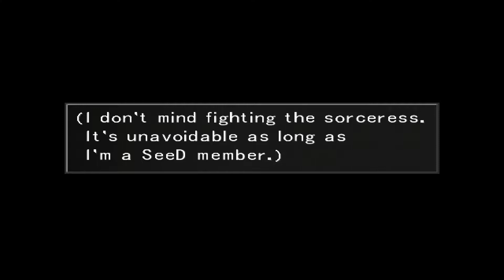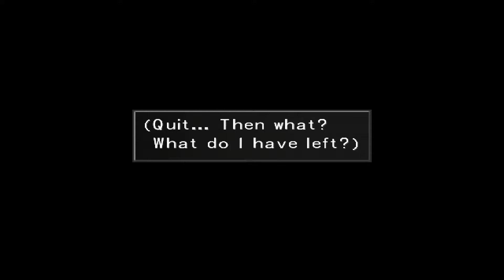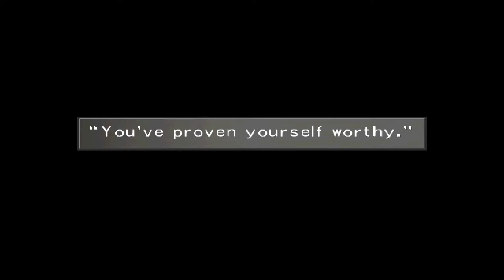Final Fantasy VIII Walkthrough #15 - Open-Air Concert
Final Fantasy VIII Walkthrough
Steam edition
1080p HD
Part 15: Open-Air Concert

►Timeline:

6:38 Fisherman Horizon
13:53 Balamb Garden
15:32 Fisherman Horizon
23:37 Balamb Garden

►Recommended Setup:

Irvine: Ifrit, Carbuncle, Leviathan, Draw, Magic, Item, Elem-Def-J Life/Shell, HP-J Regen, Str-J Triple, Vit-J Curaga, Mag-J Quake, Spr-J Reflect, Str+40%, Str+60%, Auto-Haste

Squall: Shiva, Siren, Diablos, Draw, Magic, Item, ST-Def-J Blind/Sleep, Elem-Def-J Life/Shell, HP-J Regen, Str-J Triple, Vit-J Curaga, Mag-J Quake, Spr-J Reflect, Str+60%, Enc-None, Auto-Haste

Quistis: Quezacotl, Brothers, Draw, Magic, Item, Elem-Def-J Life, HP-J Regen, Str-J Triple, Vit-J Curaga, Mag-J Quake, Spr-J Reflect, Str+60%, Auto-Haste

It is a time of war. Galbadia, a Global Superpower, has declared war on Dollet, a country whose training academy is home to two personalities: the hot-headed Seifer and the 'lone wolf', Squall Leonhart. Both are equally at conflict with each other as their country is with Galbadia; to others, Squall appears lacking in team spirit, while Seifer lacks the discipline of his rival. However, a chance encounter with the free-spirited Rinoa Heartilly turns Squall's universe upside down; having thrived on discipline, Squall find the carefree Rinoa fascinating. He also begins to dream that he is Laguna Loire, a Galbadian army soldier…

Meanwhile, a sorceress manipulates the most powerful men in Galbadia.
Will Squall and his party succeed in defeating this maniacal sorceress and saving their world?
What part does the mysterious Laguna play? Only you can decide what happens next, as the greatest Role Playing Adventure of all time returns...